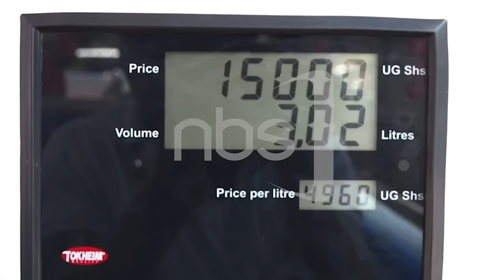Gavumenti ereese emisolo emipya| NBS Barometer